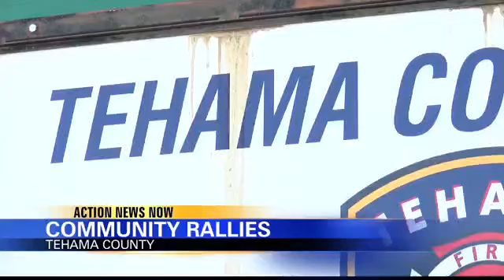Community speaks out against placement of violent, sexual predator in Tehama County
Members of the Red Bluff community are coming together Wednesday night to speak out against the placement of a violent, sexual predator in the county.